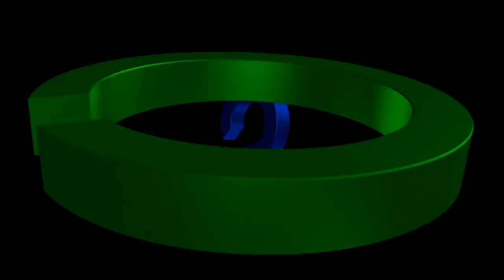[ENG SUB] Ep 230 | Kadenang Ginto | Francine Diaz, Dimples Romana,Beauty Gonzales,Andrea Brillantes